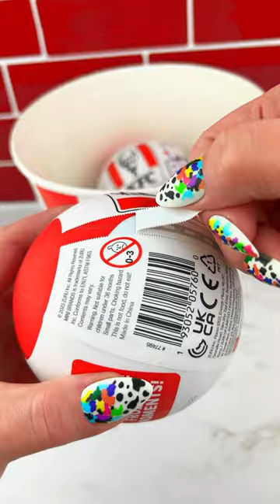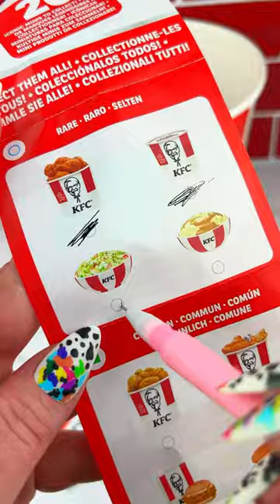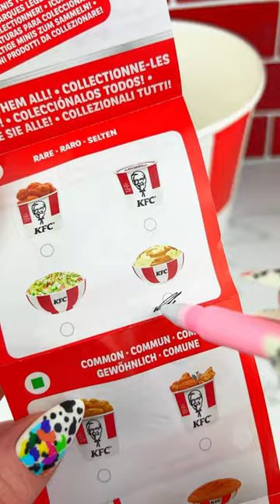Mini Brands KFC Series (Kentucky Fried Chicken) Opening Satisfying Video ASMR! asmr mini 🍗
Let's Open these KFC (Kentucky Fried Chicken) Mini Brands and See Which Mini Foods we get Inside?!